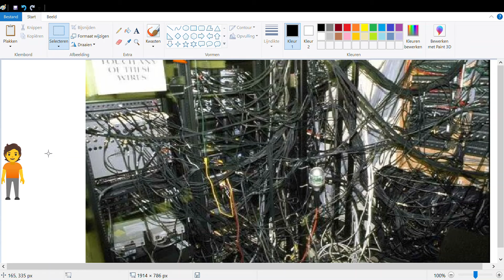Why Roblox is Down